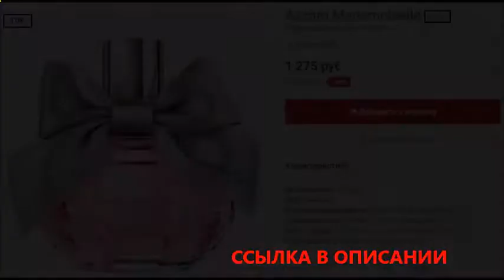духи армани диамант